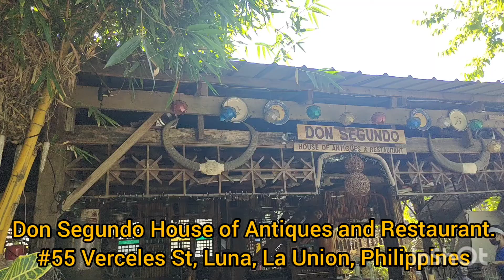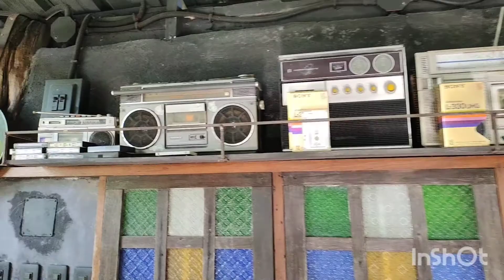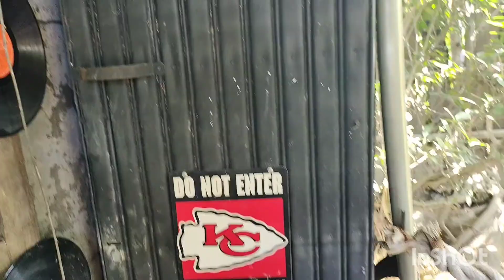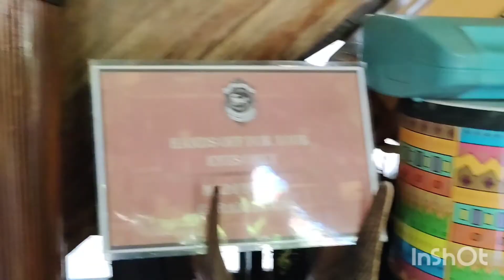The pride of Luna,Don Segundo House of Antiques and Restaurant with affordable and delicious foods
affordabledeliciousfood#//donsegundoantigues#//restaurant#//